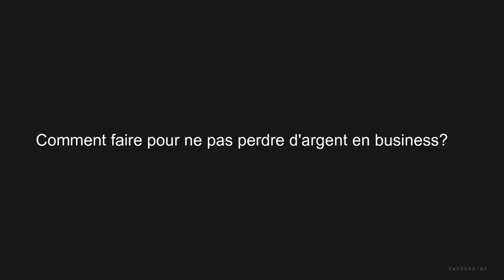Ricardo KANIAMA| Comment éviter de perdre de l'argent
Les meilleurs parties du direct avec Ricardo KANIAMA

MINAKANO